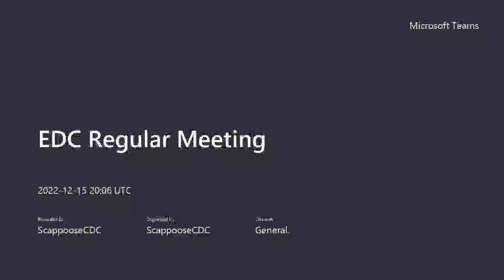12/15/2022 Economic Development Committee Meeting